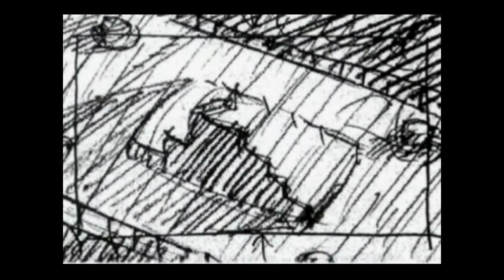Sonic Heroes intro beta vs final